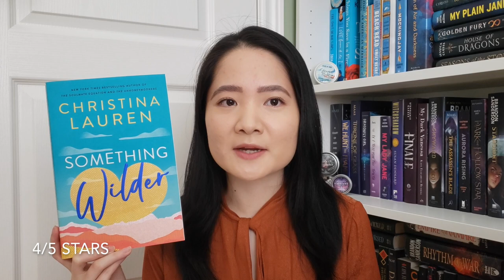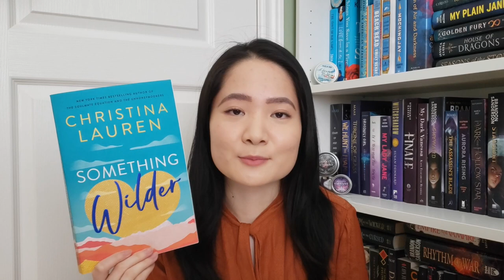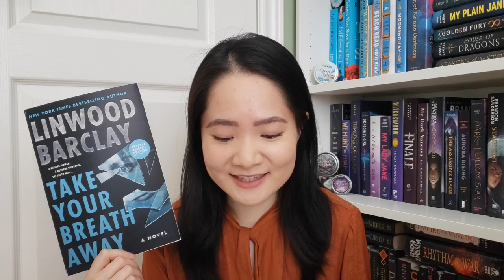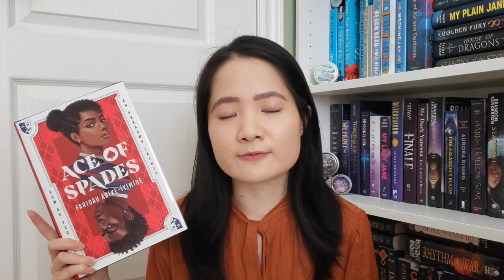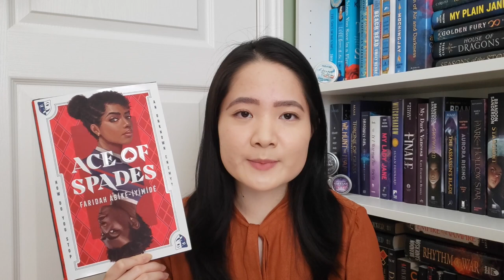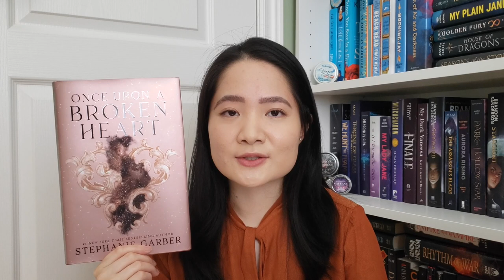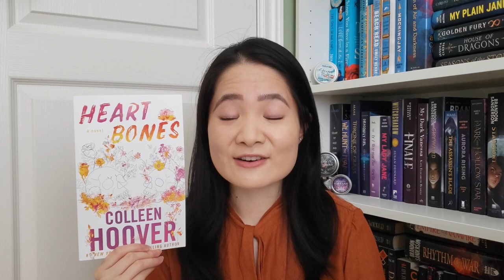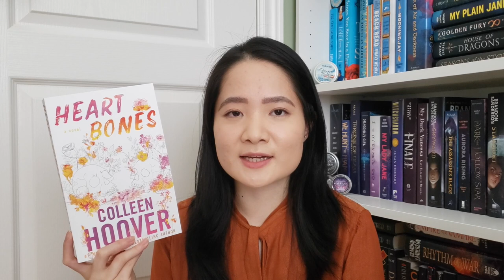these books are a 10! but are they...? | July Wrap Up 2022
Hello friends! I'm sharing the books I read in July and I loved the majority of them.

Timestamps:
0:00 Intro
0:17 The Vanishing Stair
1:02 A Rogue of One’s Own
3:05 Something Wilder
4:59 Take Your Breath Away
6:44 Book Lovers
9:12 Ace of Spades
11:41 Once Upon A Broken Heart
14:36 Heart Bones
17:30 Outro
Books Mentioned:
The Vanishing Stair by Maureen Johnson
A Rogue of One’s Own by Evie Dunmore*
Something Wilder by Christina Lauren
Take Your Breath Away by Linwood Barley*

*Thanks to the publishers for a copy of the book!